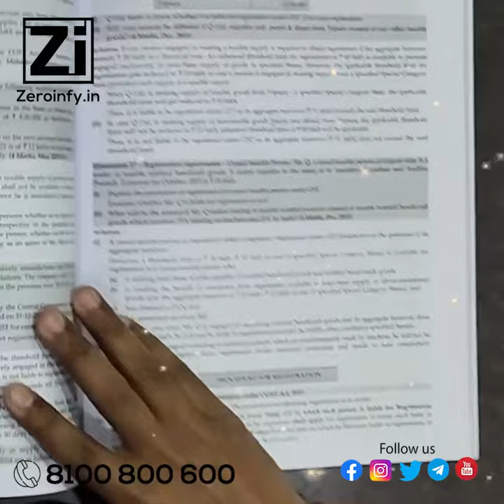CA Inter GST Guide May 24 By CA Yogendra Bangar and CA Vandana Bangar